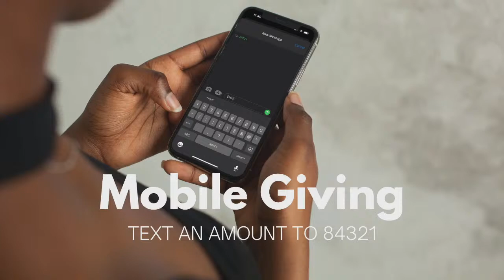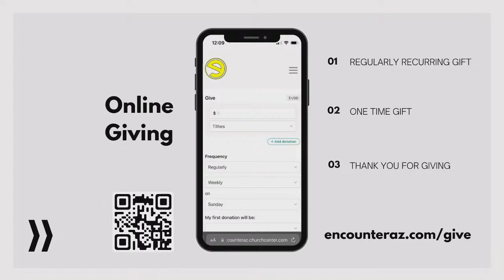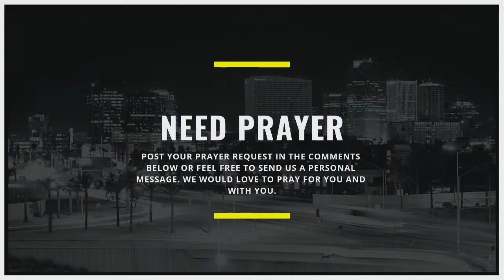God Is Doing A New Thing | Pastor Brent Christensen | April 21, 2024